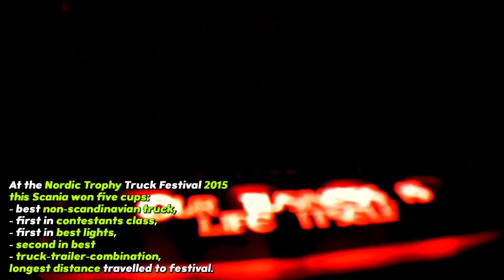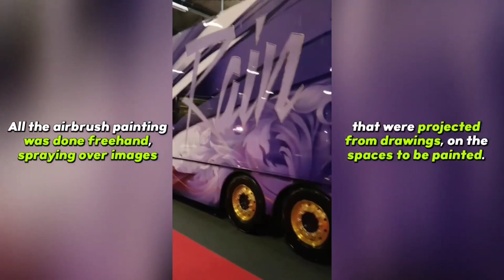5 Insane Custom Scania Trucks with Incredible Airbrush Painting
In a conversation about custom scania trucks, almost scania truck enthusiasts always talk about: custom scania v8, custom scania interior, custom scania build, jj custom scania v8, scania custom exhaust, scania engine sound, scania v8 sound turbo, scania rebuild, scania t cab restoration, scania t cab v8 sound... as the popular topics in discussion. But have you ever wondered what makes your scania truck to be an eye catching truck that always attract fans attention? The answer is very simple: custom scania with paint job and airbrush. Yes, we are featuring some amazing painted and airbrushed scania trucks that definitely stand out from the crowds, the painting work was done manually, with airbrushing, by professional and well-known painters in europe. So if you are a fan of scania truck, check out 5 best creations and let us know your opinion in the comment section!